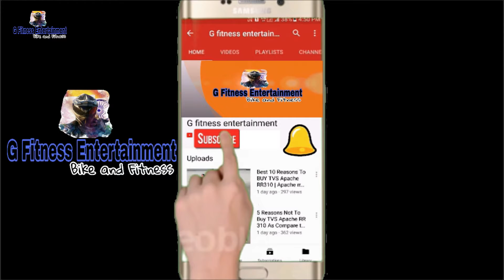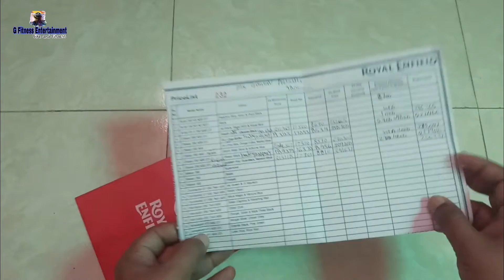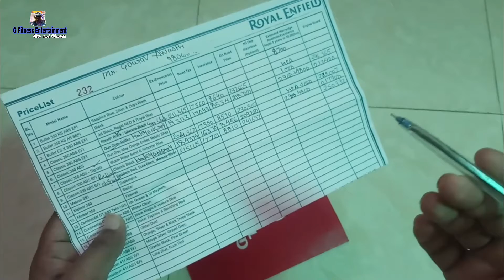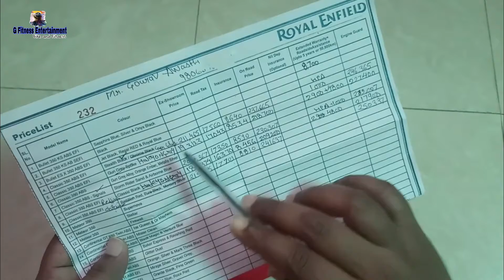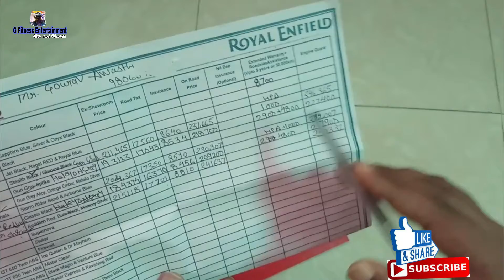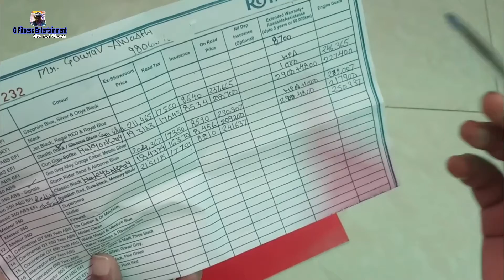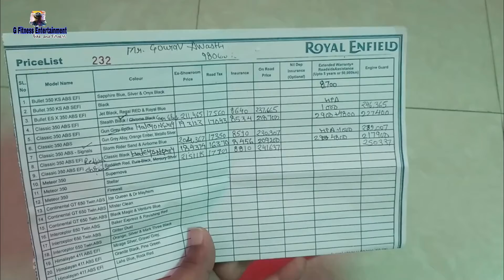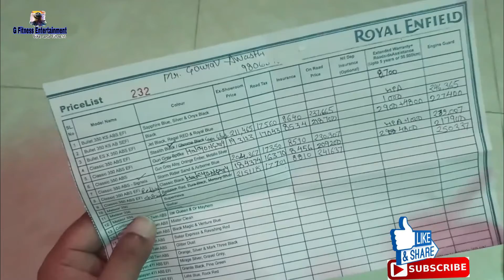Royal Enfield Classic 350 New Model 2021 On Road Price (Showroom Price List) and All Colours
in this video we give information related to all new launched royal enfield classic 350 next generation bs6 2021 model on road price according to showroom price list for more details watch this video..